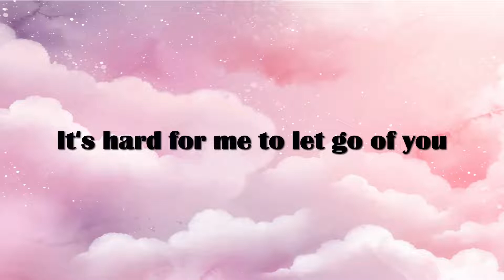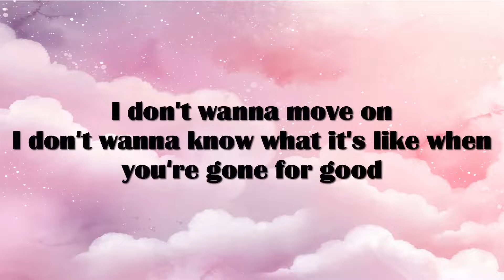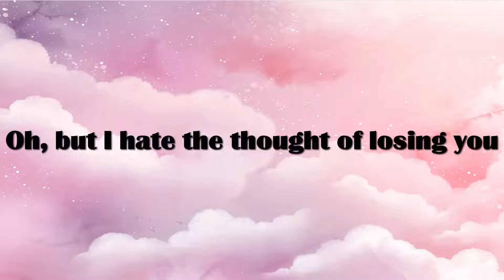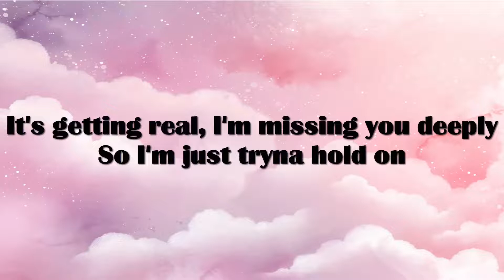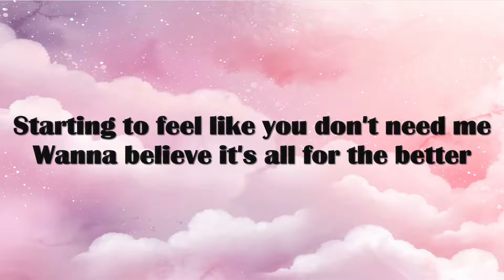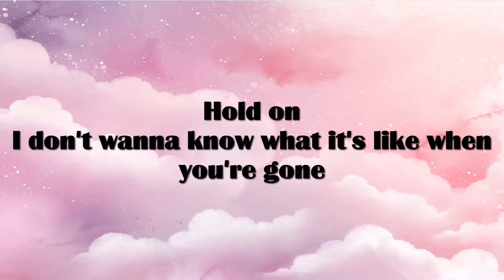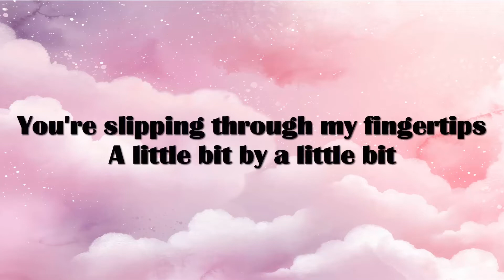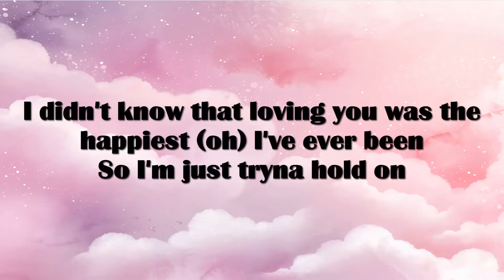Shawn Mendes - When You're Gone Lyrics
You never know how good you have it, oh-oh
Until you're staring at a picture of the only girl that matters, ah
I know what we're supposed to do
It's hard for me to let go of you
So I'm just tryna hold on

Hold on
I don't wanna know what it's like when you're gone
I don't wanna move on
I don't wanna know what it's like when you're gone for good
You're slipping through my fingertips
A little bit by a little bit

I need to learn how to cope without you
I'm tryna protect myself but only you know how to, yeah
Oh, I know what we're supposed to do
Oh, but I hate the thought of losing you

Starting to feel like you don't need me
Wanna believe it's all for the better
It's getting real, I'm missing you deeply

Hold on
I didn't know that loving you was the happiest (oh) I've ever been